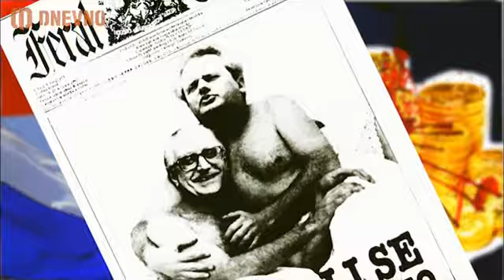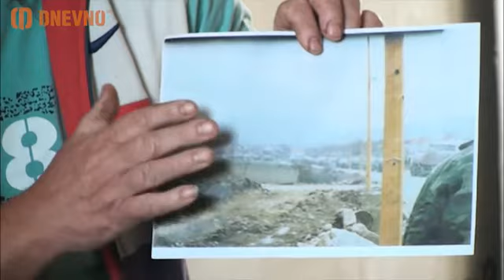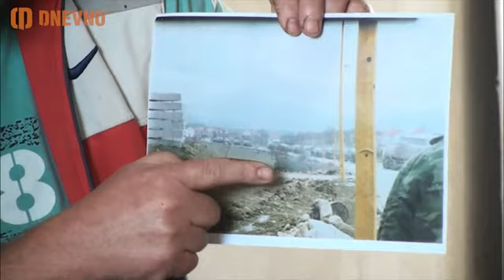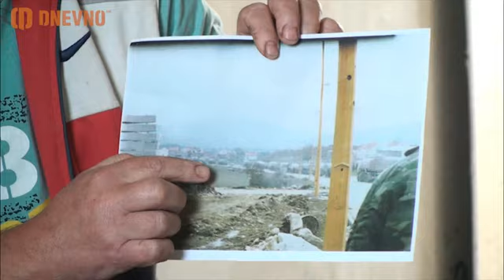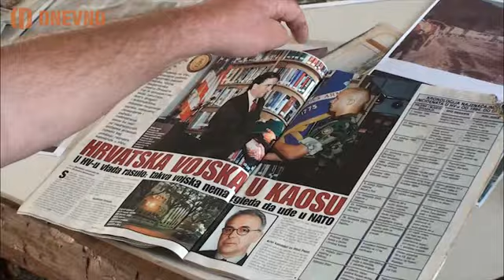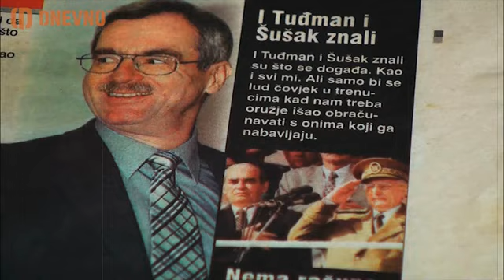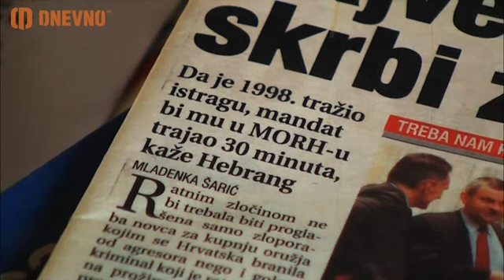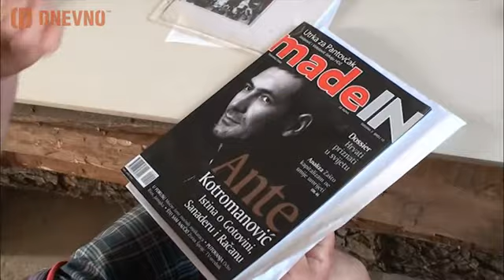Naftom iz INA-e punili su srpske tenkove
Čermak i vrh HDZ-a iz 90-tih ratni su zločinci po ovome